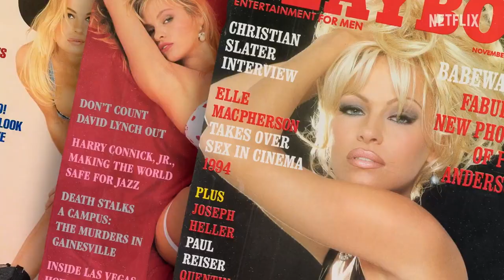PAMELA, A LOVE STORY (NETFLIX) TRAILER